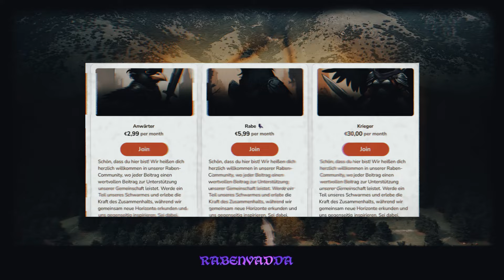EINSAMER WOLF ⚔️ Wikinger Song (Offizielles Musikvideo) - Krieger von Valhalla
Wikinger Lied, Wikinger Musik - Deutsche Wikinger Musik! ⚔️
❤️ Supporter werden:
Wichtiger Hinweis:
Leider können wir unseren YouTube-Kanal aufgrund früherer Probleme mit einer Webseite nicht mehr monetarisieren. Unser AdSense-Konto für YouTube wurde wegen ungültiger Klickaktivitäten oder anderer Verstöße gegen die AdSense-Richtlinien deaktiviert. Eine Wiederverwendung unserer Musik ist nur nach vorheriger Absprache möglich. Vielen Dank für euer Verständnis und eure Unterstützung!